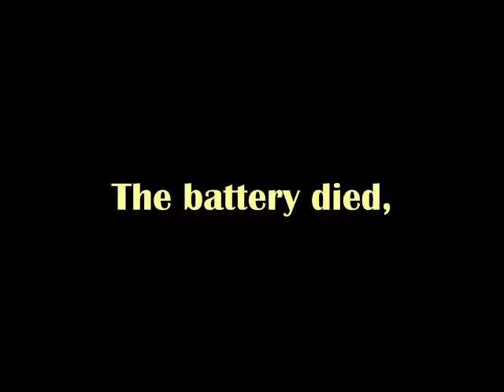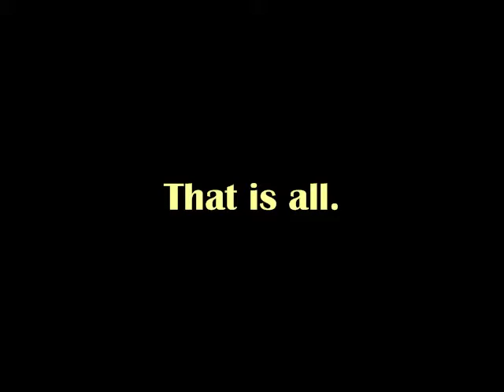One Minute Mouse Soup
Several failed attempts to review Mouse Soup by Arnold Lobel.  After the battery died, I just kind of gave up.  I think you can still get the gist of what I'm trying to say, though.